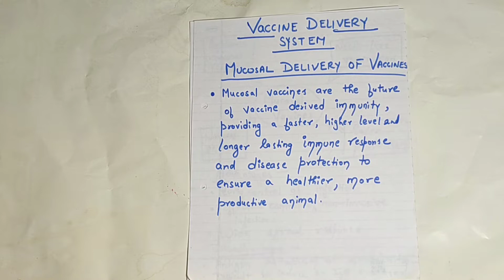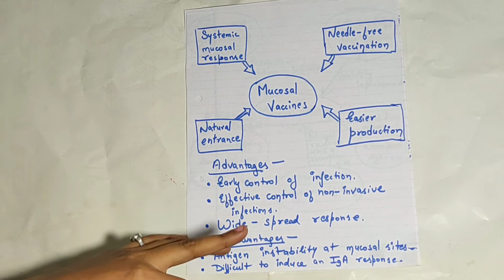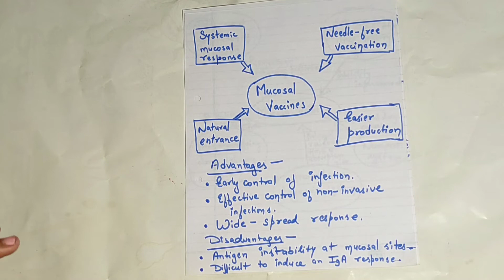Mucosal Delivery of Vaccines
in this video I am going to telling about the introduction to mucosal delivery of vaccines , their advantage and disadvantages, strategies for making mucosal vaccines